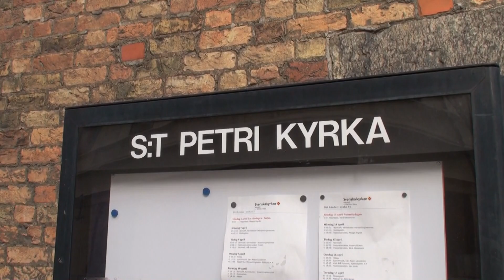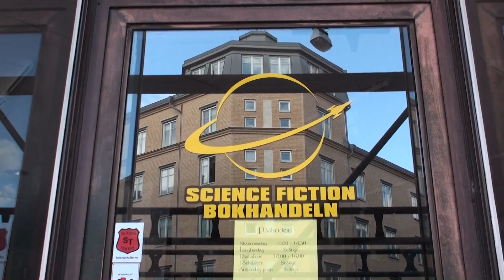Malmö en HD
En nuestro viaje a Copenhague hicimos una escapada al país vecino para visitar Malmö.